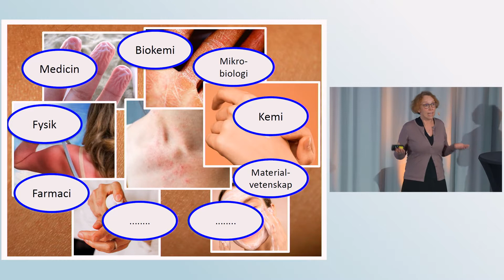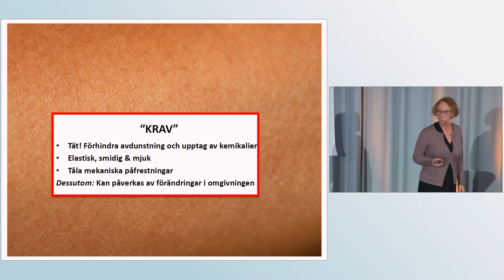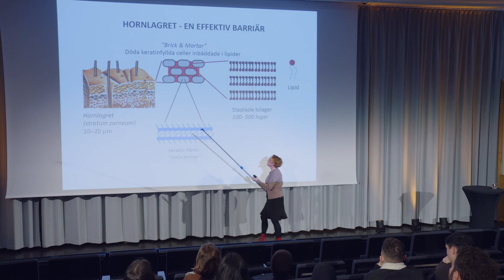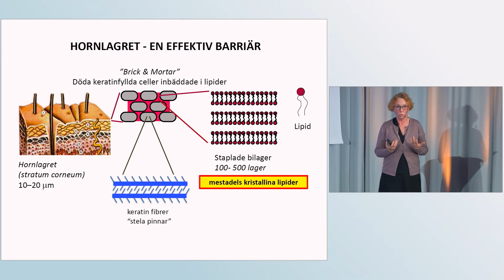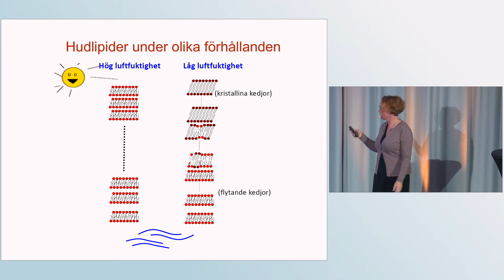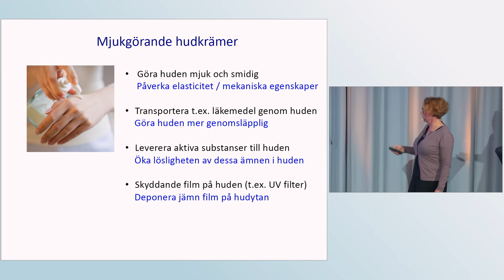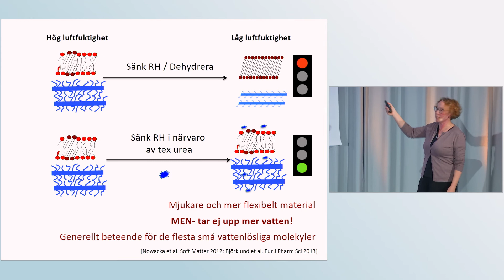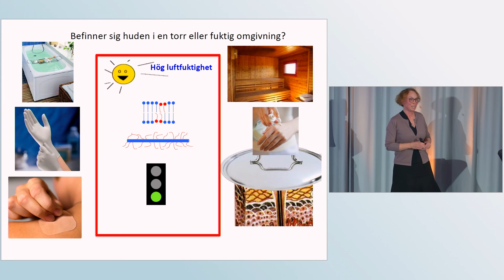NMT-dagarna Emma Sparr, Varför dunstar vi inte bort Om hudens fysikaliska kemi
Föreläsning från NMT-dagarna 2022: Enkelt sett är människan en 37-gradig vattenrik kropp i en torr omgivning. Trots detta så dunstar vi inte bort! För detta kan vi tacka den barriär som utgörs av det allra översta lagret av vår hud, hornlagret. Huden är dock inte helt tät, och dess barriäregenskaper regleras av förändringar i omgivningen. En ökad förståelse av hur detta sker är av stor vikt för att till exempel utveckla läkemedel som kan tas upp genom huden och för att hindra miljögifter från att tränga in. Några frågor som kommer diskuteras i detta föredrag är: - Varför dunstar vi inte bort en torr dag? - Vad händer i huden när vi smörjer in oss? - Hur påverkas huden av mjukgörande substanser / "moisterizers"? - Varför finns det så få läkemedelsprodukter tas upp genom huden?